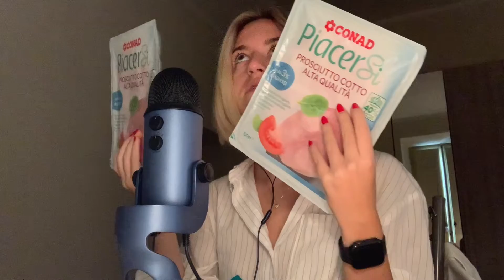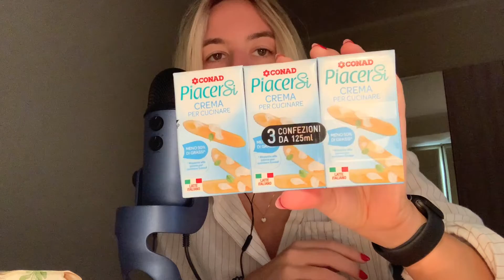SVUOTA LA SPESA 🛒 Conad (asmr ita)|| Luvilè ASMR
Attiva le notifiche per non perderti nessun mio video
Se vuoi farmi un regalo trovi a questo link la mia whishlist Amazon:

Consiglio: indossa le cuffie per un effetto ancora più
rilassante#
Contatti: